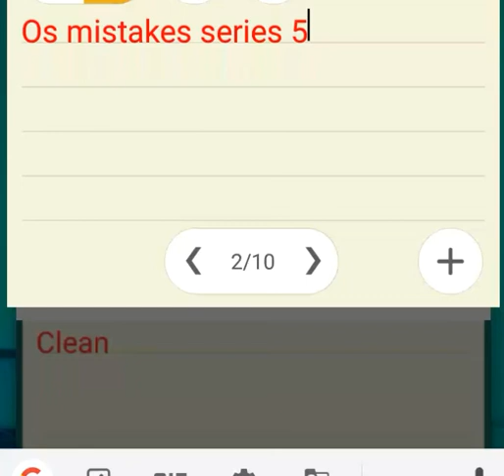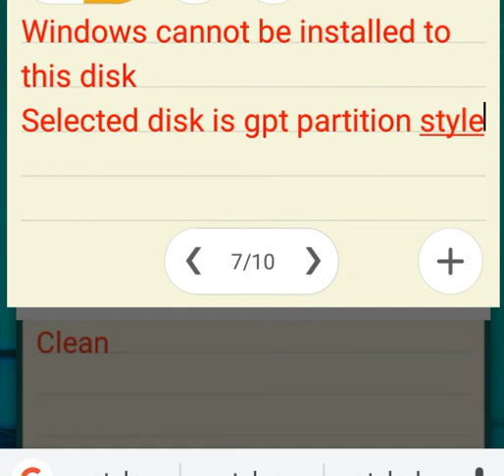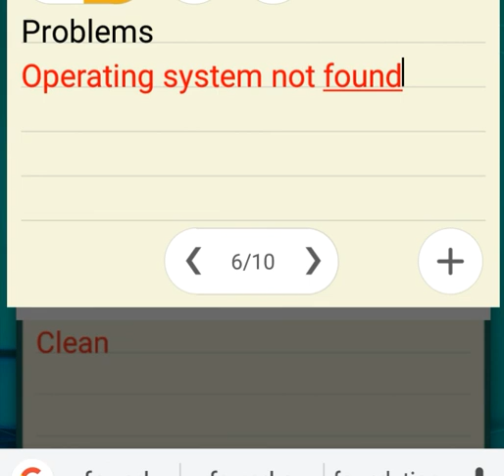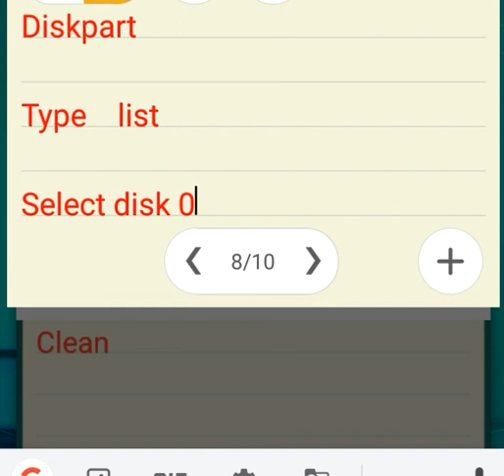windows cannot be installed||os mistakes series 5